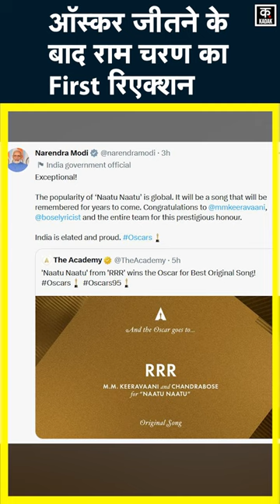'Naatu Naatu' Wins Oscars: ऑस्कर जीतने के बाद Ramcharan की खुशी का ठिकाना नहीं Oscar Award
'Naatu Naatu' Wins Oscars: After 'The Elephant Whispers' wins oscar in the Best Documentary Short category, 'Natu-Natu' has won the Oscar in Best Original Song. It is a very proud moment for India. There was a tremendous performance on RRR song Natu Natu during 95th Academy Awards at Dolby Theatre, Los Angeles, USA. Ram Charan's first reaction after winning the Oscar has come to the fore and he has congratulated his entire team.

बेस्ट डॉक्युमेंट्री शॉर्ट कैटेगरी में 'द एलिफेंट व्हिस्परर्स' के बाद 'नाटू-नाटू' ने बेस्ट ओरिजिनल सॉन्ग में ऑस्कर अपने नाम कर लिया है...भारत के लिए ये बेहद गर्व का पल रहा. अमेरिका के लॉस एंजिल्स स्थित डॉल्बी थिएटर 95वें एकेडमी अवॉर्ड्स के दौरान आरआरआर के गाने नाटु नाटु पर जबरदस्त परफॉर्मेंस हुई...ऑस्कर जीतने के बाद राम चरण का फर्स्ट रिएक्शन सामने आया है और उन्होंने अपनी पूरी टीम को बधाई दी है...